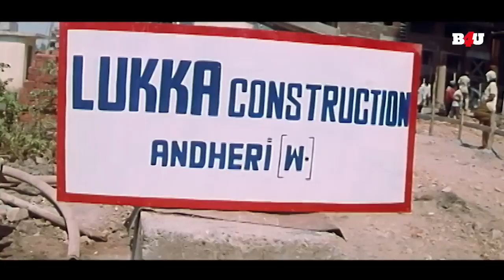मंत्री ने किया लड़की के साथ गलत काम | Movie - Loha | Part - 02 | Dharmendra, Mithun Chakraborty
Presenting Dharmendra, Mithun Chakraborty, Ramya Krishna, Shakti Kapoor starrer SupetHit Action movie "Loha", Directed by Kanti Shah.

Mustafa introduces Lukka to the world of crime who eventually overthrows him to rule the underworld. Lukka becomes unstoppable after he gets rid of people who oppose him.